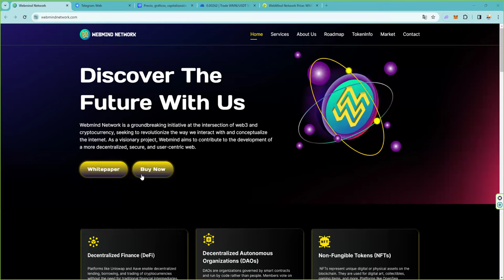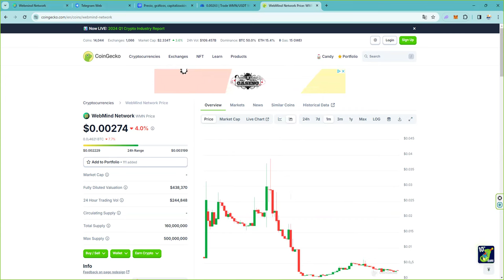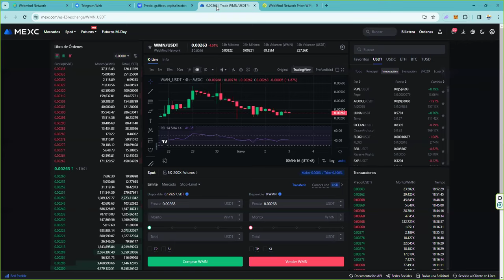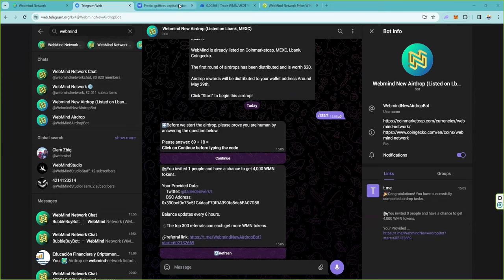Este valor wmn webmindnetwork es un x100 y tiene airdrop en marcha. Listado en mexc y lbank